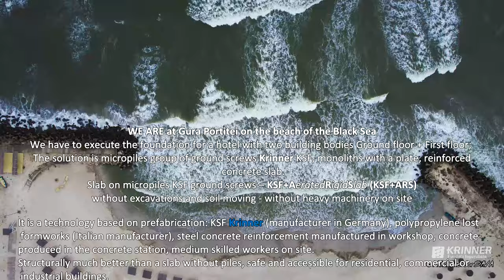Gura Portitei FLIGHT 01 EN 01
Krinner Ground Screws

It is a technology based on prefabrication: KSF Krinner (manufacturer in Germany), polypropylene lost formworks (Italian manufacturer), steel concrete reinforcement manufactured in workshop, concrete produced in the concrete station, medium skilled workers on site.
Structurally much better than a slab without piles, safe and accessible for residential, commercial or industrial buildings.
The system combines a reinforced concrete plate (slab) and a screwed steel micropile system Krinner (KSF), designed to satisfy some of the most difficult geotechnical foundation conditions possible, the system is modular with a configurable profile for any house or building.
Difficult locations with weak and very weak soil, areas susceptible to wetting or heavy clays and clay, along the coast unstable, floodplains, hillsides with slopes.
Foundation plate, ARS+KSF, is a fully integrated project.
Reinforced concrete foundation plate KSF+AeratedRigidSlab (KSF+ARS); Group of KSF bolted micropiles monolithic with beams and leveler, ARS reinforced concrete slab; An original idea, published by Eng. Teodor SAVA on June 27, 2018:
Reinforced concrete foundation plate (PRA+KSF); Group of KSF bolted micropiles monolithic with beams and leveler, PRA reinforced concrete slab; An original idea, published by Eng. Teodor SAVA on June 27, 2018

CONSIDERATIONS ON THE CONSTRUCTION - TWO ACCOMMODATION MODULES Ground + First Floor (MODULE A and MODULE B):
Construction dimensions of each module: 24.45 m x 18.20 m:
The dimensions of the construction; (Module A and Module B) with an interval of 6.00 m between them:
Module A + Module B + box = 54.90 m x 18.20 m:
One body Modul A, Ground floor + Floor; with built area = 445 m2 + 445 m2; = 890,00 m2;
One body Modul B, Ground floor + Floor; with built area = 445 m2 + 445 m2; = 890,00 m2;
Without terrace and stairs, from the range of 6.00 m = 49,20 m2;
Floor footprint Module A = 445,00 m2; roof 400; height at the top = 9,45 m,
The horizontal platform required to place the construction in relation to the elevation ±0.00 will be at the elevation = - 0,30 m; depth of ARS (AeratedRigidSlab) = 0,30 m.

FOUNDATION (KSF+Beams) + FLOOR Elevation ±0.00 (ARS):
Module A, Ground + Floor:
contour + main beams, dimensions 0,30 x 0,25 m;
Length of reinforced concrete beams (Contour + Main + Secondary) = 329 m;
Ground screws KSF Krinner = 145 pieces; art. 24215 - KSF M 76x2100-M16;
Footed FORMWORKS for ARS: M25 (50x50);
MODULO H25 = 996 pieces; GEOBLOC = 532 pieces; F-GETTO = 250 pieces;
Concrete C25/30; (B 400); The amount of concrete in the beams and slab = 44,0 m3;
Reinforcements in beams [Kg] = Bars + PC stirrups + U-connectors = 3991 Kg;
Reinforcement welded mesh (in the plate): Ø 8 (8x8); (100x100);
mesh size 2000 x 6000 mm = 55 pieces; 4555 Kg.
Module A, Ground + Floor: the same quantities.
Group of 2 constructions with Module A and Module B: to the South, in the area of drilling F 4593:
The specific investment in KSF+AeratedRigidSlab (KSF+ ARS) = 65,81 €/m2 + VAT; for  890,00 m2 built on Ground + Floor.